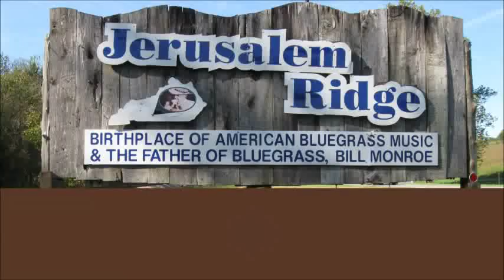Clarence Kelly And Nu-Cut Road - Forever And A Day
Videos and pictures from Jerusalem Ridge and other Kentucky area bluegrass festivals